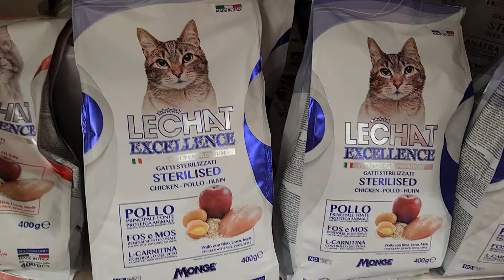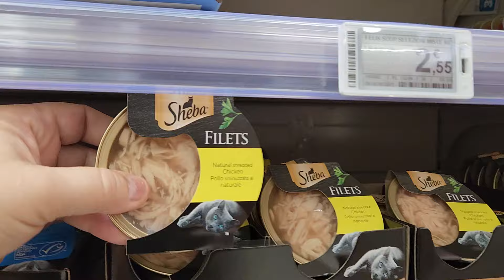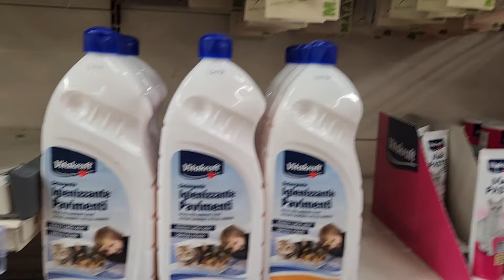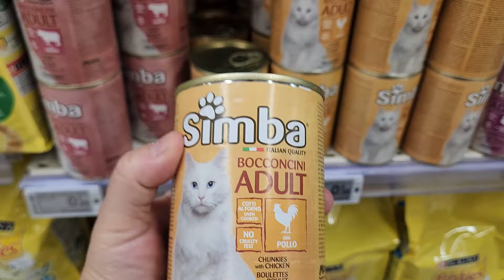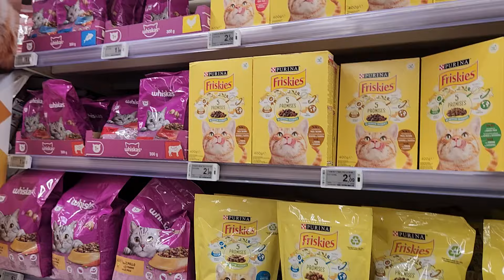PATE 2, ARTIGOS PARA GATOS NA ITÁLIA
O QUE ENCONTREI NA GÔNDOLA ITALIANA DE NOVIDADES PARA GATOS...